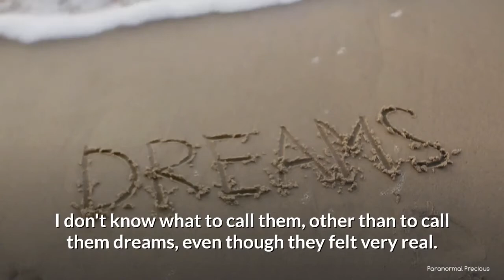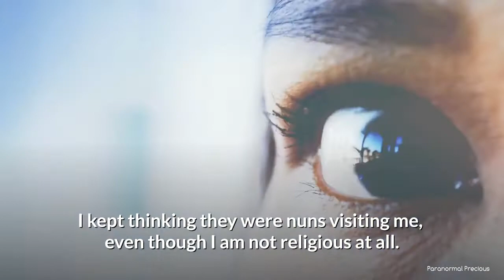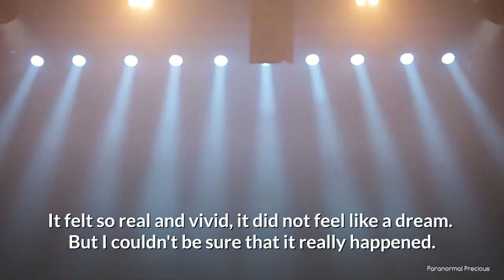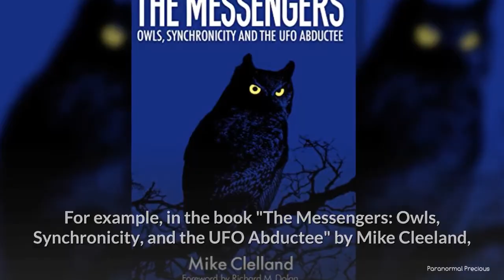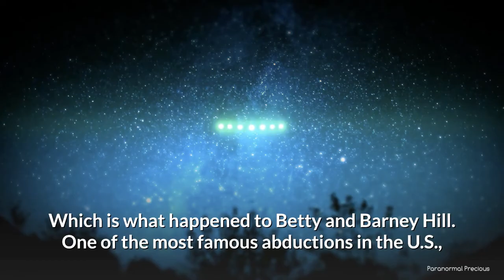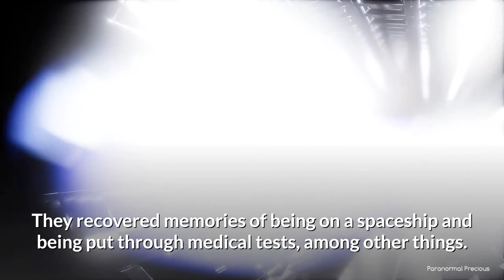Paranormal Storytime - My True UFO Alien Nuns Story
I had a strange paranormal "dream" about three alien greys visiting me in the middle of the night. This scary UFO encounter left me feeling a bit terrified, and not sure if it was real or "just a dream". It has been said that alien beings (especially the Alien Greys) can mask real thoughts with confusing images that keep people from really understanding what happened to them. What do you think? Was it real or just a dream? And have you had any similar experiences? I would love to hear about them.

PARANORMAL PRECIOUS - Where paranormal experiences are precious gifts. Exploring Out of body Experiences - OBEs, Remote Viewing, psychic abilities, second sight, true paranormal stories, consciousness, parapsychology, and more.

Stop by our website and sign up for our newsletter. Or fill out a form on your paranormal experiences.

Channel Banner Background image:
Rachel Burkum from Pixabay